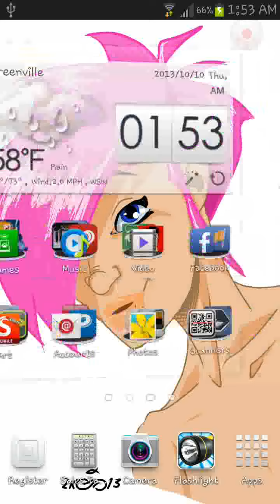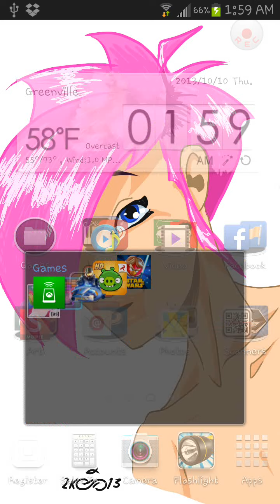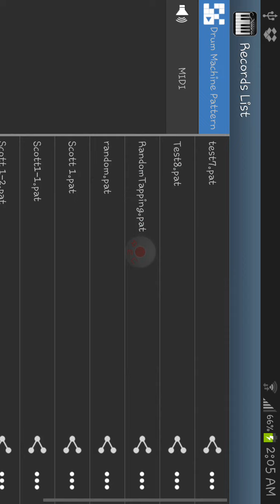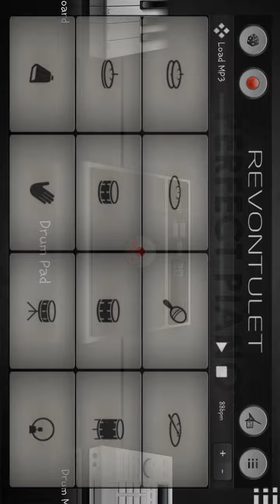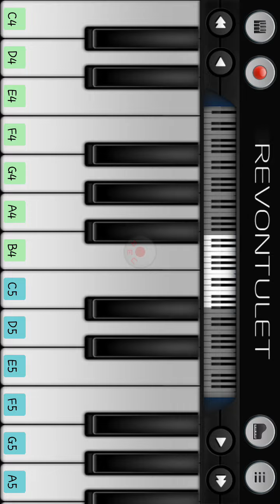ASC Test (AndroidScreenCatcher).mp4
If you purchase this app, then restart to unlock it.
As you can see in the video, AndroidScreenCatcher has a lot of problems. The biggest being not able to record in normal time. U can c the others